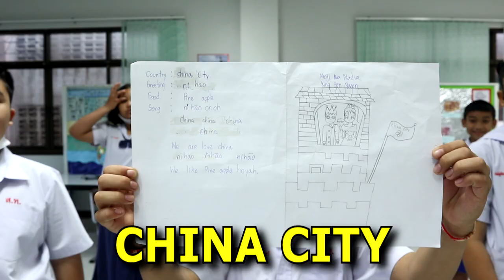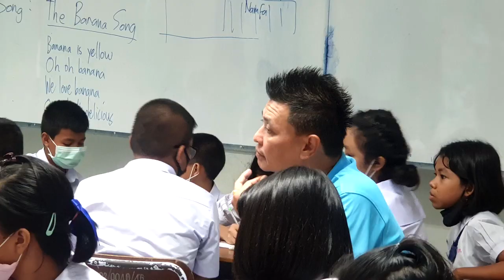MY OWN COUNTRY | Thailand School English Learning Activity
Hi! I'm Teacher Freddie. I've been teaching in Thailand for eight years.  I am being tasked to teach conversation and what I find best to reinforce language acquisition for regular students is using role plays and other activity-based learning. Integrating it with modern gadgets with humour soothes their interests and excitement. For educational strategies and discussions in the future. Cheers!

SCHOOL: Sungthong Vittaya School
LOCATION: KRABI, THAILAND